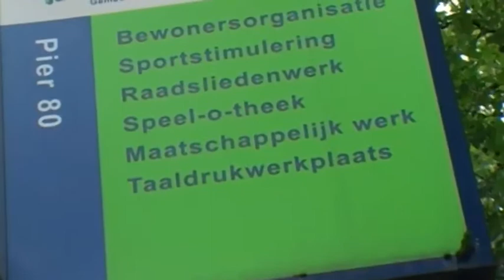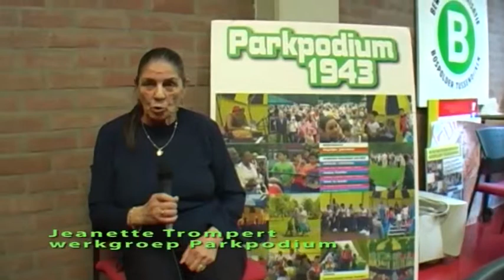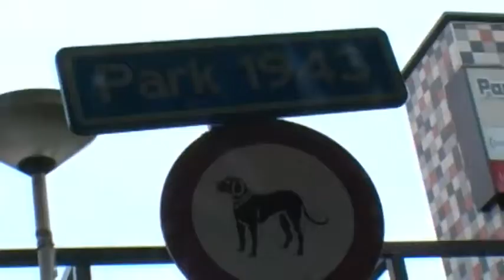Parkpodium@De Driehoek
De redactie van de Driehoek interviewt het bestuur van stichting Parkpodium 43 over het aanstaande eenjarig jubileum van dit bewonersinitiatief.